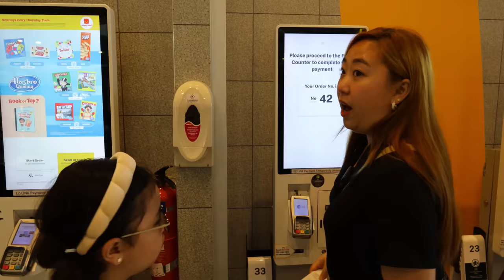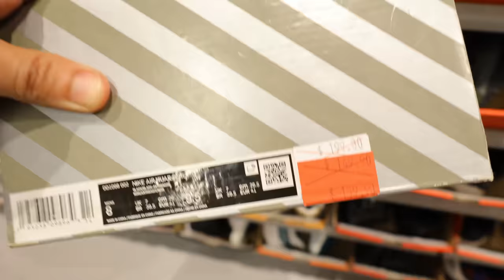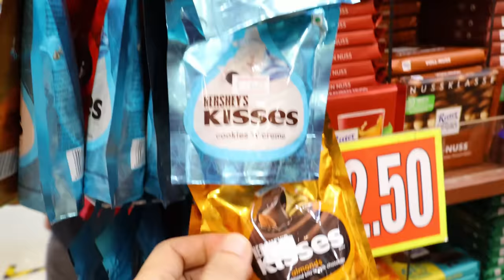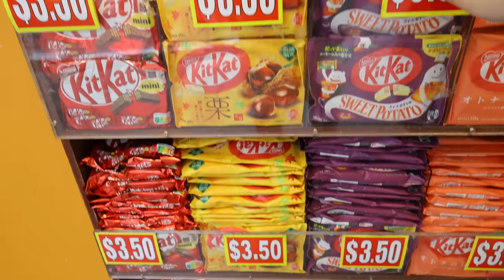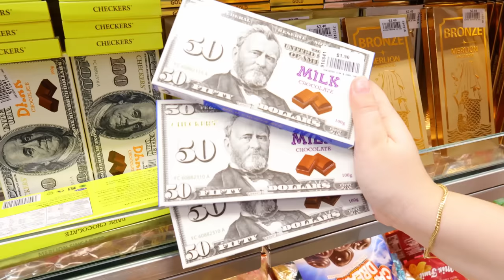Outlet Sale Ng Mga Branded Apparels! Kaya Pala Dinudumog | Isang Buong Building Na SALE (SG Finds)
Magbabakasyon ka rin ba sa Singapore? Watch our SG Series now para sa tips and guide

2. Please watch atleast 1 video advertisement